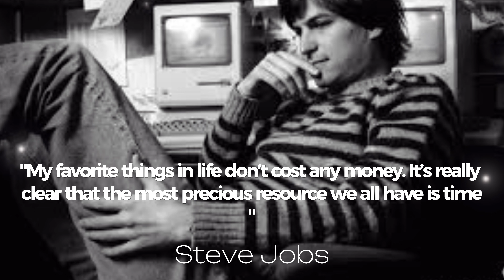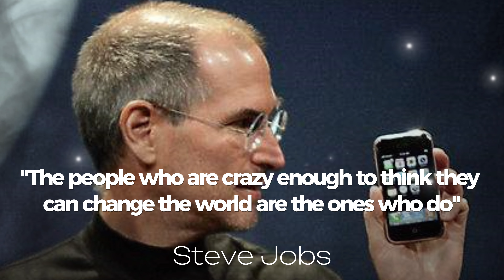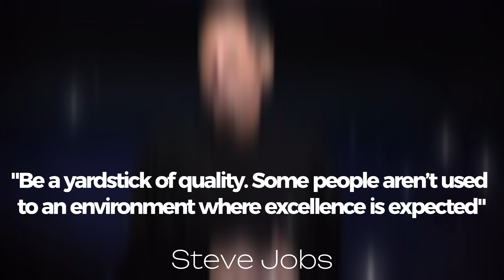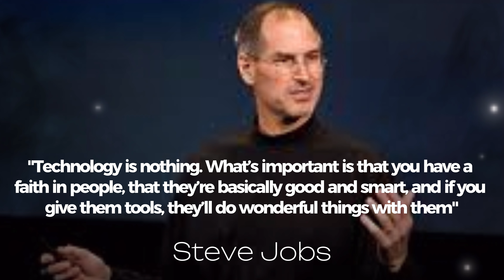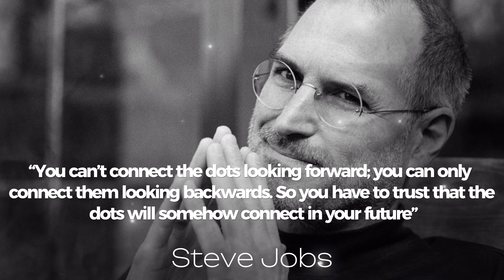TOP 20 MOST INSPIRING STEVE JOBS QUOTES : EMOTIVE AND MOTIVATIONAL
Steve Jobs was a visionary leader who inspired countless individuals with his innovative ideas, tireless work ethic, and unwavering passion for excellence. Through his leadership at Apple, he transformed the way we interact with technology and left a lasting impact on the world. He was a true inspiration, always pushing the boundaries of what is possible and encouraging others to do the same. Despite facing numerous obstacles and setbacks, he never lost sight of his dreams and his legacy continues to inspire generations.